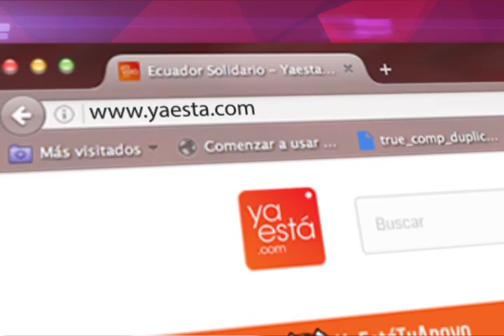Yaestá.com: Apoya a los damnificados del terremoto en Ecuador